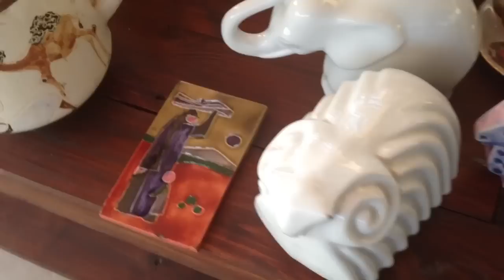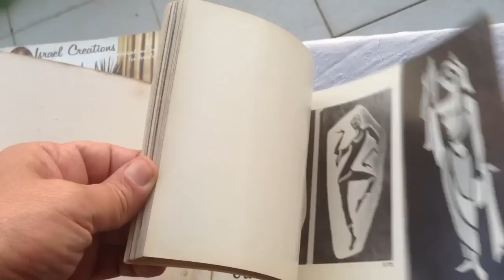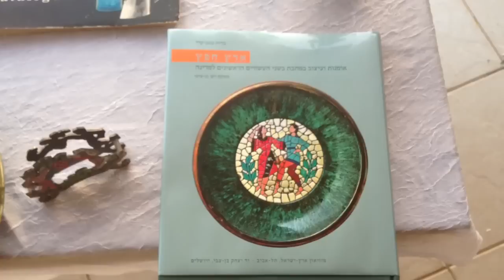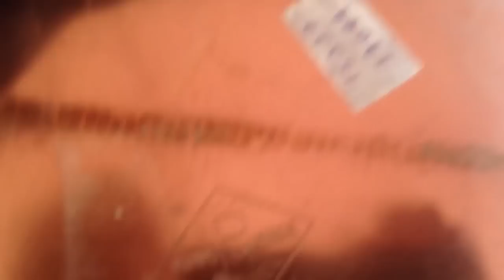ישראליאנה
מוצרים שיוצרו בישראל
לנוי .מוצרים לאספנים עם אמנות ישראלית עממית.
הרבה יצאו ליצוא
הרבה נזרקו לזבל על ידי הילדים כי לא העריכו מספיק
התרצו מעושר התרבות והאמנות הישראלית
מתעשיה שלא קיימת
מקווה לפתוח מוזיאו